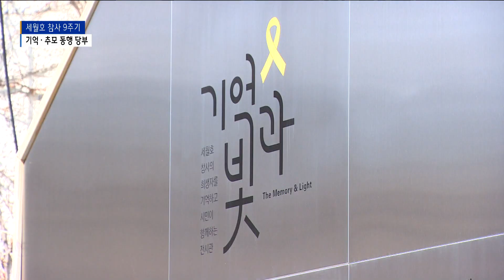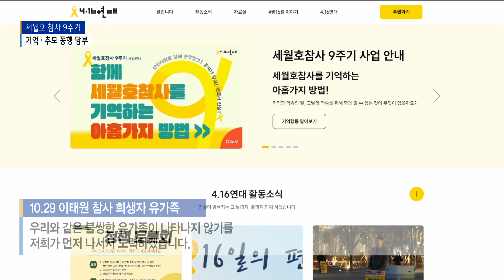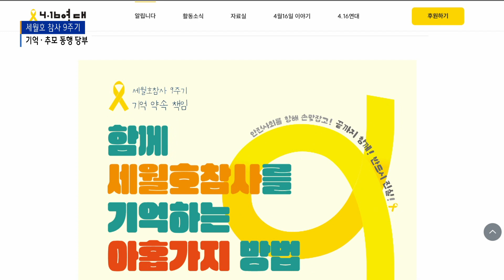세월호 참사 '9번째 봄'…"함께 기억해 주세요"_SK broadband 서울뉴스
[기사내용]

박종화 앵커)
2014년 4월 16일
진도 팽목항에서 참사의 소식이 들려온 지도
벌써 9년이 흘렀습니다.
그동안 우리 사회는 어떤 변화가 있었을까요.
유가족들은 여전히 진실규명과 책임자 처벌,
안전사회를 외치며 시민들의 동행을 촉구하고 있습니다.

리포트)
어느덧 9번째를 맞게 된 4월의 봄.

세월호 참사 가족협의회와 4.16연대가
9주기를 앞두고 기억과 약속의 달을 선포했습니다.

앞으로 한 달간 4월 16일까지.

희생자를 기억하고 추모하는 일에
시민들이 함께해 주길 당부했습니다.

[한미경ㅣ4.16연대 공동대표]
""누군가는 아직도 세월호에요?"라고 말하지만
우리는 그날의 기억을 지울 수 없습니다.
기억과 연대, 행동에 함께해 주십시오."

유가족들은 지금도 우리 사회가 9년 전 그날에
머물러 있다고 말합니다.

참사의 진실을 밝히고 책임을 묻는 일.

어느 것 하나 앞으로 나아간 게 없다고 외칩니다.

왜 배가 침몰했는지 아직도 정확한 이유를 모릅니다.

[김종기ㅣ(사)4.16세월호참사가족협의회 운영위원장]
"진상 규명과 책임자 처벌을 해야 할
책무를 가지고 있는 국가는 그 책무를 제대로
이행하지 않았고 오히려 기억에서
지우라고 강요하고 있습니다."

세월호 참사를 기억해달라고 하는 건
생명이 존중되는 안전한 사회를
만들기 위해서입니다.

4.16과 얼마 전 10.29 이태원 참사.

반복되는 사회적 재난 참사의 고리를
이제는 끊어내야 한다고 강조합니다.

[10.29 이태원 참사 희생자 유가족]
"우리의 애도는 끝날 수가 없고 계속될 것입니다.
늘 세월호 가족과 연대하고 더 이상 대한민국에서
우리와 같은 불쌍한 유가족이 나타나지 않기를
저희가 먼저 나서서 노력하겠습니다."

세월호 참사 9주기 추모 행사는
다양하게 진행됩니다.

다음 달 8일에는
용산에서 국가 책임 인정과 사과를 촉구하는 시민대회가
12일에는 국회에서 정책토론회가 예정돼있습니다.

공식 기억식은 15일 전야제를 시작으로
16일 안산 화랑유원지와 서울시의회 세월호 기억공간
앞에서 열릴 예정입니다.

(영상촬영ㅣ최준호 기자)

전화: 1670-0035